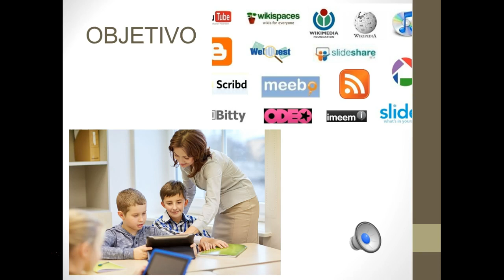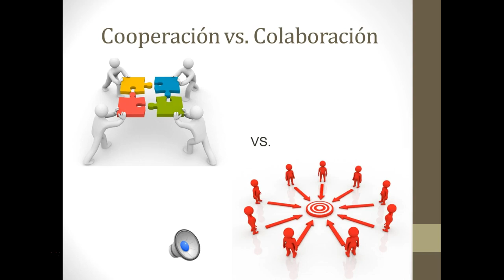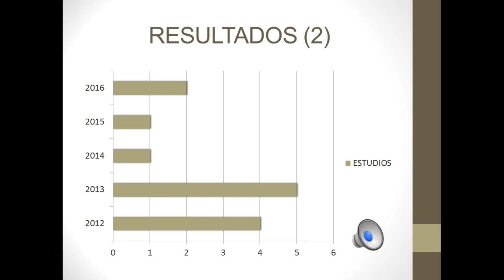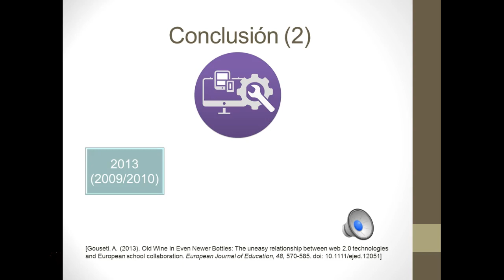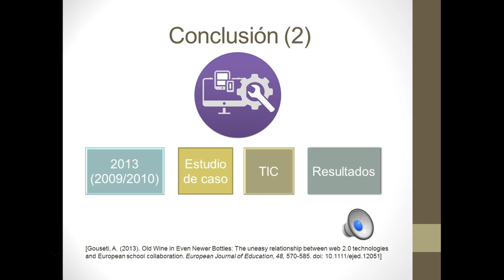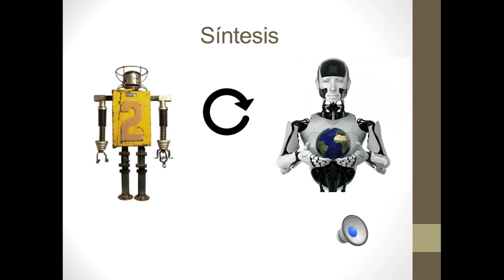C3 016 Las TIC como herramientas de colaboración en eTwining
Comunicación presentada en virtual USATIC 2017.
Isabel Abril Pérez-Chuecos